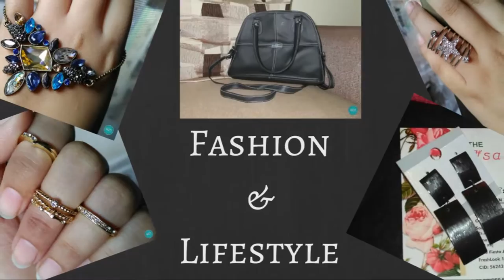Trailer | Introduction - Health Beauty And Food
Hi Guys,

This is Health Beauty and Food's trailer/introduction video. Check out and let me know how is it.